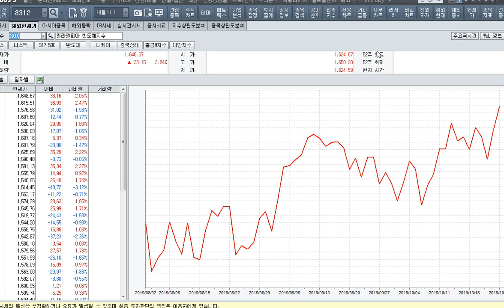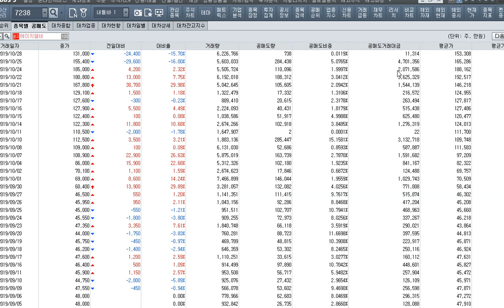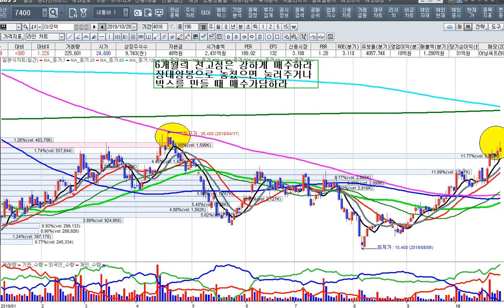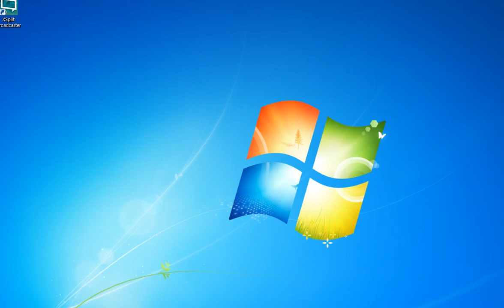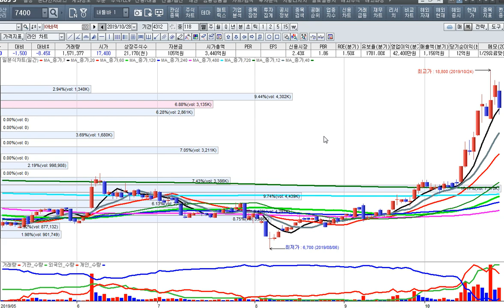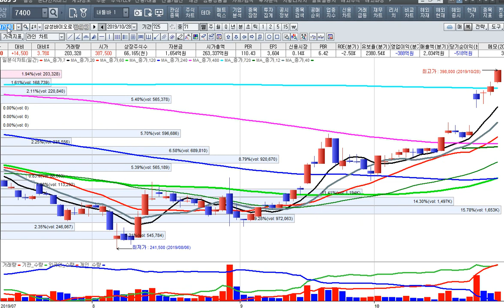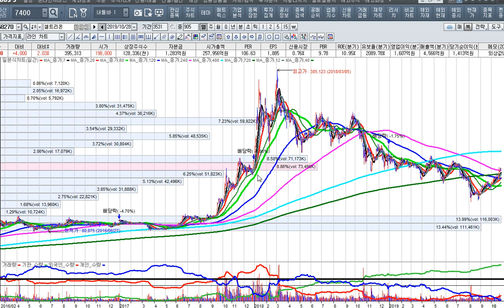[주식투자]아이티 주도주에 집중하되 순환매에 관심가져라[2019.10.28]